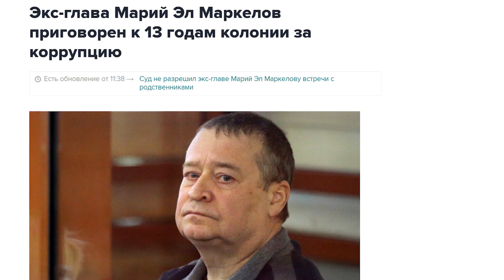Открывая Россию. Поволжье. Возвращение домой, итоги. Шестой день. SDE блог.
Заключительный день, в который уместились только 1400 км дороги и подведение итогов путешествия по Поволжью.